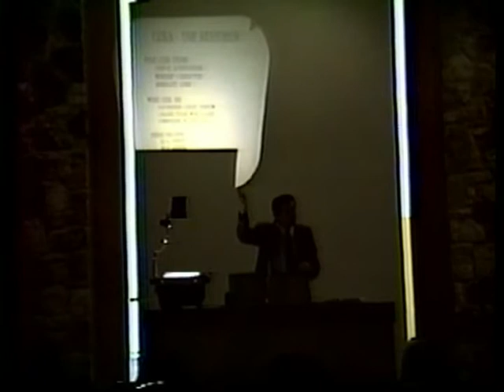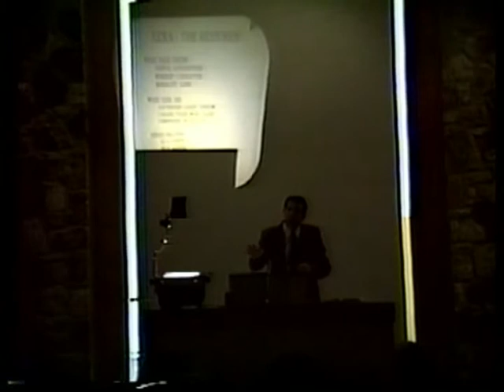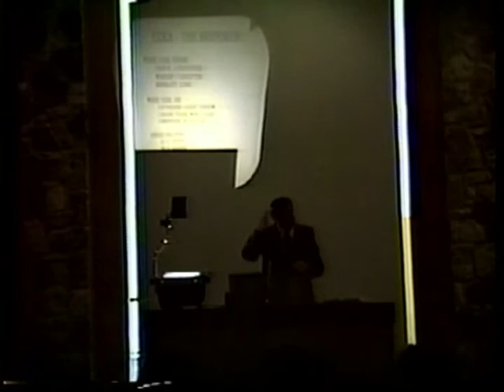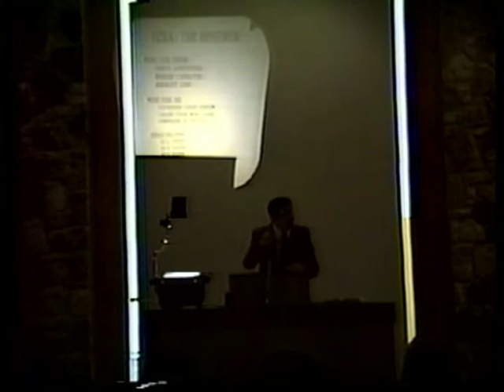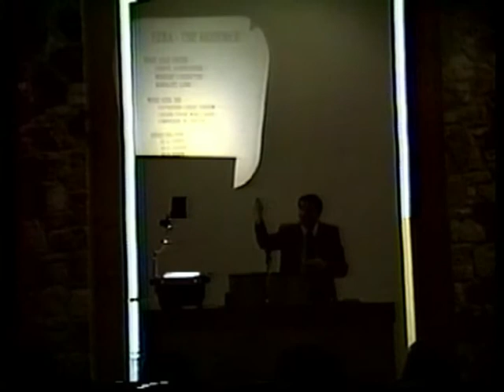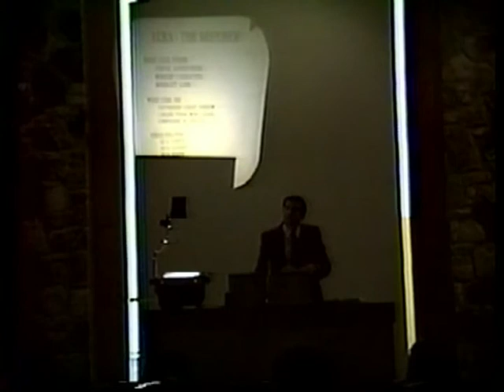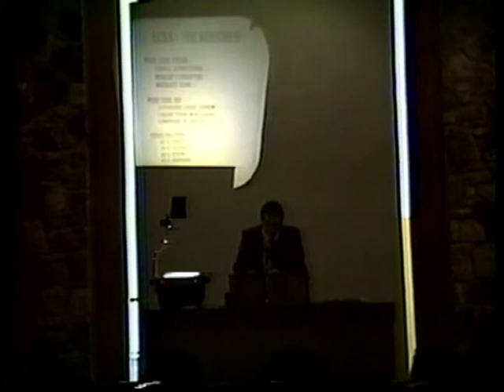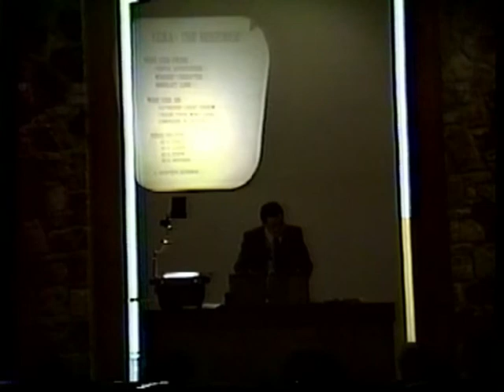Wednesday Evening 18 September 1991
Tom Roberts teaches at South Austin church of Christ in a Gospel Meeting.